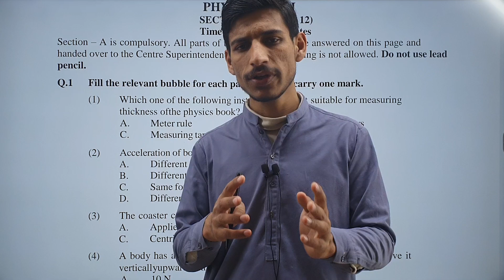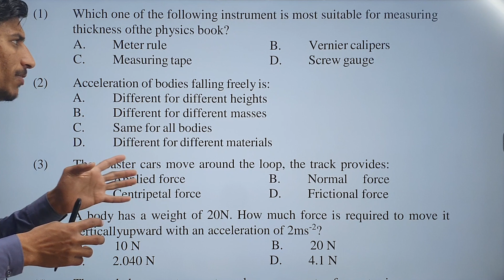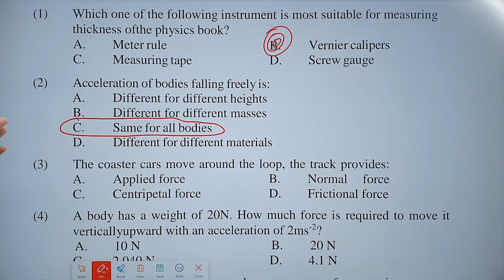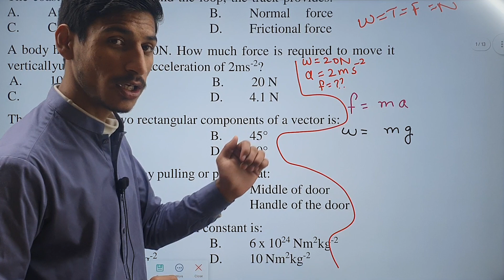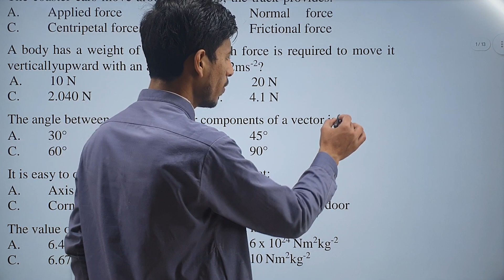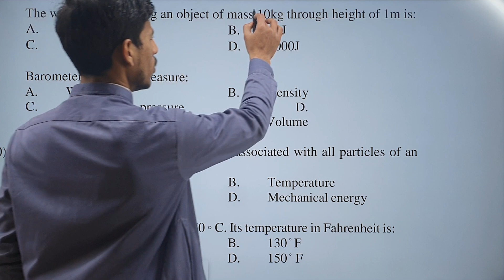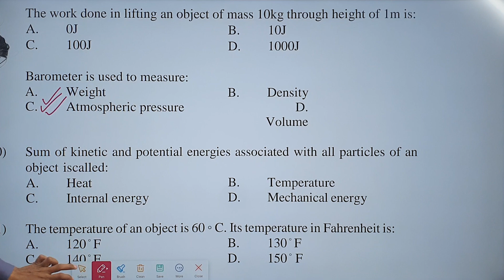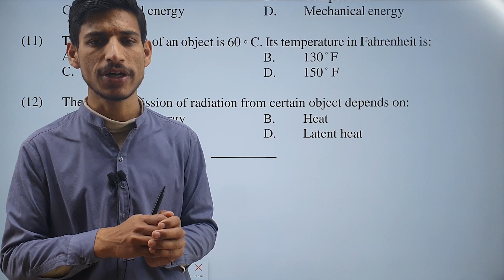9th Physics Guess Paper 2024 | Objective Portion |SCC-I 2024 Model Paper |Class 9 New Paper Pattern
Assalam o Alikum! The Guess Paper is taken from Website of federal Board
SSC i guess paper 2023
9th Physics Guess Paper 2024  | Objective Portion |SCC-I 2024 Model Paper |Class 9 New Paper Pattern
Objective Portion of Class 9th Guess paper Objective Portion Section A

Share this group link with your friend to access invaluable notes & Free test Series of Class 9th to 12 for the upcoming SLO-based Examination in 2024
Class 9th & 10 Test Series Will be Started from 15 feb,2024
Class 1st Year & 2nd year Test Series Will be Started from 21 feb,2024
9th Class Test Series Slo Based 2024

9th Math Guess Paper 2024 | SCC-I 2024 Model Paper | Class 9 New Paper Pattern 2024
SSC I Math Model Paper 2024
Physics Model paper According to new Syllabus
Federal board Class 9 New Paper pattern
Objective Portion of class 9 Physics Slo Based Portion
9th Class Full Mathematics guess paper